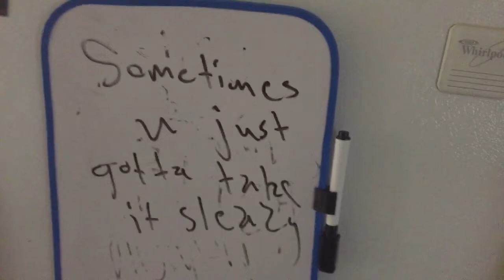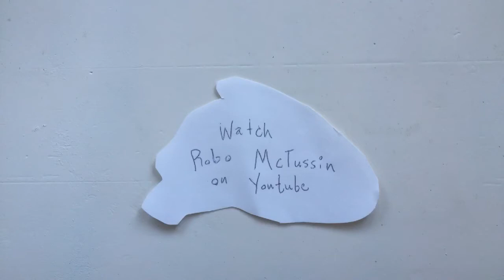Captain Party and The Treasure Planet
crazy stuff on this planet